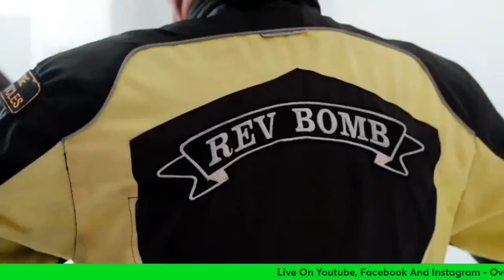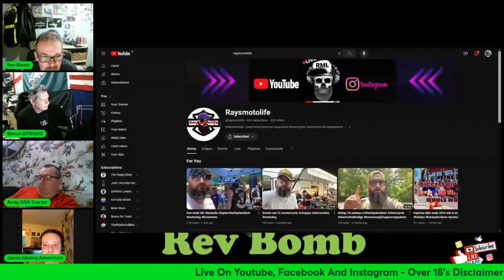Friday Night Live "Bike Show Edition"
Friday Night Live The Bike Show Edition 8PM
Yet Another "Highly Red Edition" Of Bikes, Beers And Banters
Come Join The Crew For More Shiz And Giggles
Talking Bikes, Tours And The Latest News

Fancy Live Streaming Use The Link Below To Get Yourself A Rev Bomb Discount